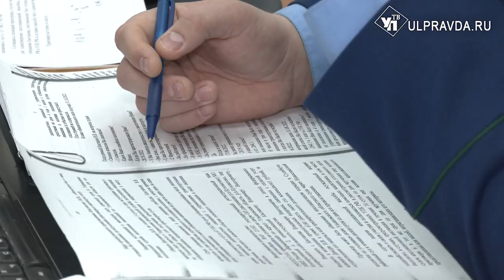Деньгами не исправишь. За что ульяновца лишили машины и свободы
За управление автомобилем в нетрезвом виде можно получить штраф и лишиться водительских прав. Наказание становится намного строже при многократных нарушениях. Подробнее в нашем следующем материале.